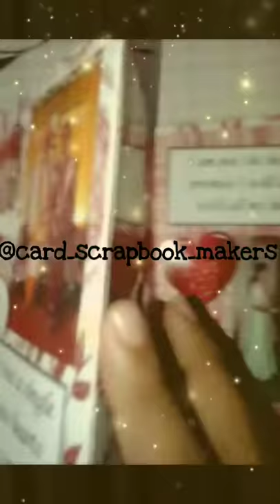Ladder Scrapbook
Make your loved one's happy...
Gift something special...
Gift memories...
We will convert your memories in best cards, scrapbooks and boxes ever...

We have number of varieties, can be customized as per need.

Cards
1. Double Tri shutter Card
2. Tuxedo Card
3. Four Fold Card
4. Multifold Card
5. Giant Heart Card
6. Mosaic Heart Card
7. Popup Box Card
8. Shaker Card
9. Twist Popup Card
10. Cards in Card

Scrapbooks
1. Spiral/Ring Scrapbook
2. Book Scrapbook
3. Box Scrapbook
4. Magnet Scrapbook
5. Lock Scrapbook
6. Gatefold Scrapbook
7. Purse Scrapbook
8. Suitcase Scrapbook
9. Cabinet Scrapbook
10. Name Scrapbook

Boxes
1. Square Explosion Box
2. Hexagon Explosion Box
3. Layered Square Explosion Box
4. Layered Hexagon Explosion Box
5. Tower Explosion Box
6. Penguin Explosion Box
7. Pop up cubes in Box
8. Photo Cube
9. Infinity Box
10. Waterfall in Box